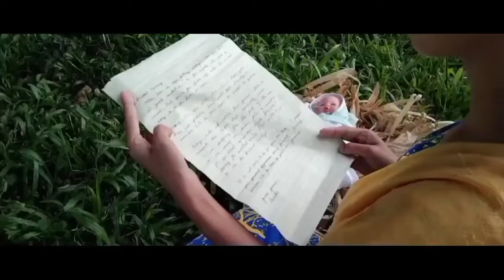Love in the Cornhusks by Aida L. Rivera - Ford